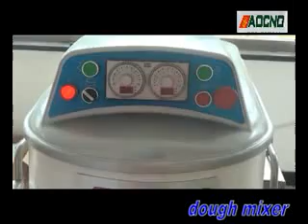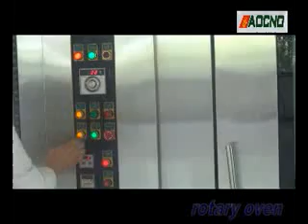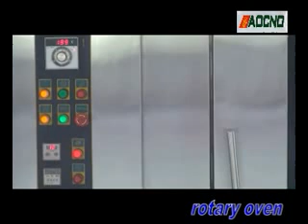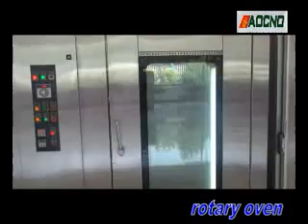baguette bread line baofeng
French baguette bread line